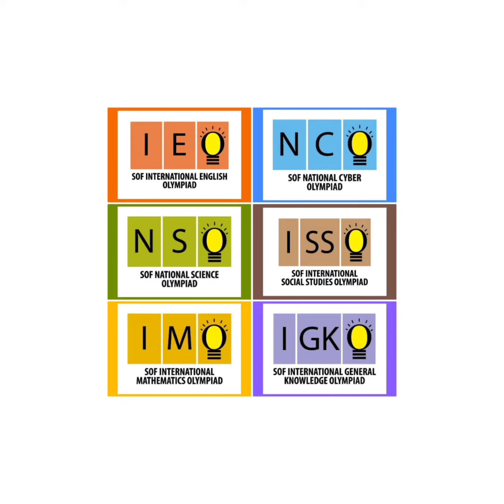📚📙What is an olympiad?